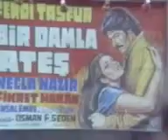KOMİK TÜRK FİLMİ MİNİBÜS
komik yok böle bisi